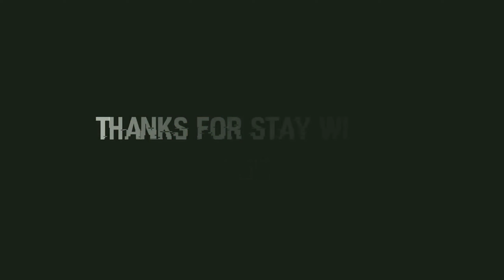No Love 💔 | Venom Velocity Edit | Shubh Remix Free Fire Beat Sync Montage | Venom Gamer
This video is based on the video :- No Love 💔 | Venom Velocity Edit | Shubh Remix Free Fire Beat Sync Montage | Venom Gamer

Copyright by Venom Gamer
We allow everyone to create reaction videos. But that video has to be under  Venom Gamer  (with our channel link) in description box ❗

ORIGINAL MUSIC NAME  ➤  No Love 💔